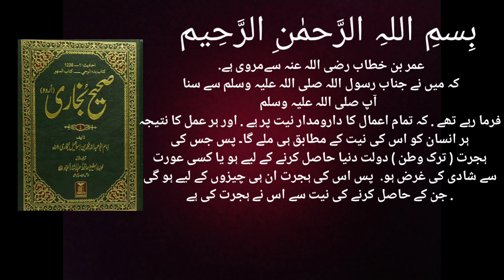Sahih Bukhari Hadees no. 1 | Hadith no. 1 | Hadees sharif